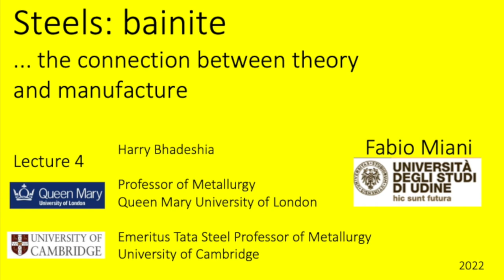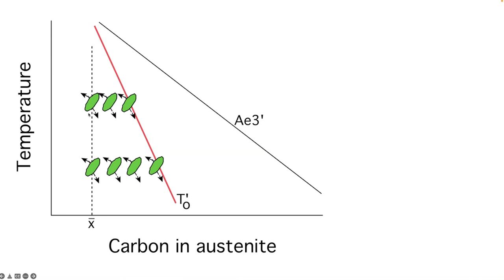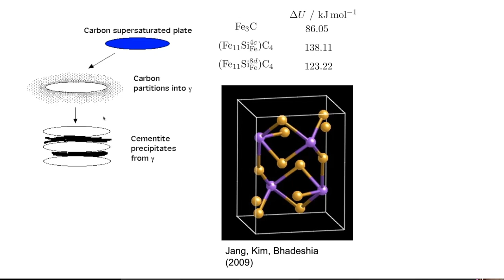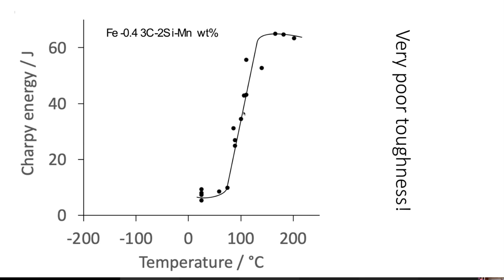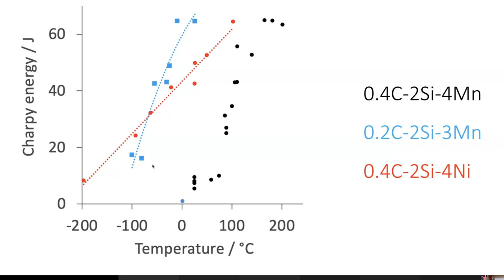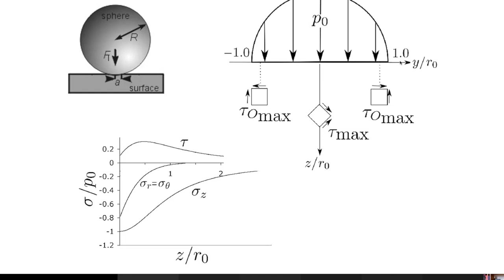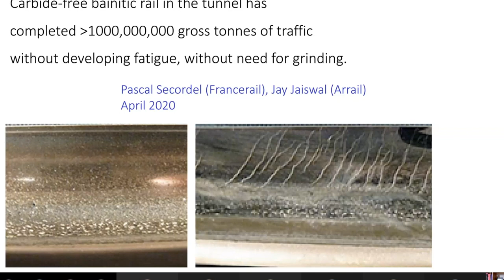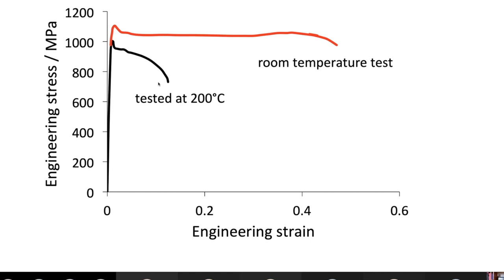Bainite - the connection between theory and manufacture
Theory on its own can be bland, but if used to create new steels, can be inspiring. It is demonstrated using specific examples, how the theory can enable the manufacture of these novel steels, on a large scale, in enlightened industry.

In particular, the T-zero concept when combined with the physical basis of toughness in carbide-free bainitic steels has led to remarkable developments.

This series of lectures is organised by Professor Fabio Miani of the University of Udine in Italy.